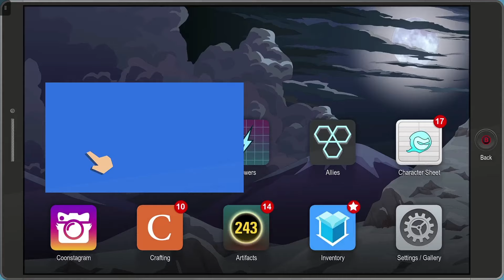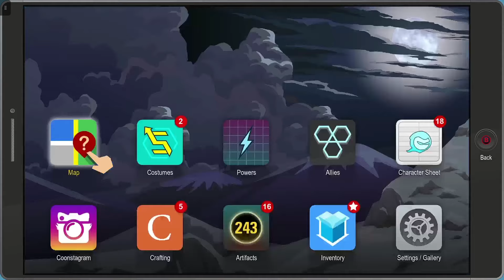The Fractured But Whole Part 11: Tweak and Craig